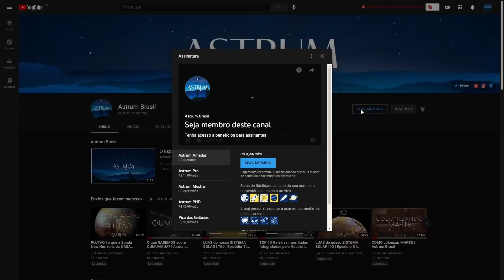MARTE como nunca visto antes | HiRISE MRO | Episódio 4 | Astrum Brasil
Marte tem algumas belas e fascinantes crateras, e com os avanços nas tecnologias de processos de coleta de imagens, hoje podemos desfrutar
de incríveis registros da superfície Marciana como nunca antes.

Mas o que a Câmera HiRISE registrou sobre algumas crateras em Marte?

Imagens:
NASA/Seán Doran/Pexels/HiRISE

Músicas:
Meydn - Pure Water
Neutrin05 - Above The Clouds

Apoiadores:
Angel Pdmnt
Hugo Vinícius
Rubens Dalpiaz
Rafael Costa
Andre Moura
Abel Eloy
Alexandre Pochyly
Nilson Silvestre
Marcelo Taguti
Silvia Oliveira

Membros:
Idjidja Torres
Paulo Merli
Angel
Dirceu N Lopes
Gabriel Saraiva
Alex Sousa
Nelson Storani Jr.
Fábio Cardelli
Glaucus José Bastos Lima
RANCHO CUMARU
Edson Bernardino
Crystiano Facchi
Abel Eloy
Pablo Amorim
Nilson Silvestre
Flávio Silva
Alberto Alves
Aline Aquino
Tito Nil
Filipe Vidal de Oliveira
Marck San
Nature Sounds
Fábio Silva
Fran
Lopes
Sal e Brasa Acre
Alberto Alves
PCGrecco
Rubens Dalpiaz
Humberto Felipe
Vicente Ambrosio Jr.
Edison Bittencourt
Thomaz Mareli
jajaja@Dota
Rui Tavares
Lucas Rodrigues
BR Synthesizer
Kim Veloso
Thomaz Mareli
Edgar de Souza
GryphonGamerBR
Curadores da Terra
Jhulio VCS
Maria Adelaide Werneck
Cassio Toledo
PauloTP
Ximenesmar
Marcos Domiciano
Fábio Freitas
Helio Ricardo Sardi
Felipe Schutz
Marcelo Space